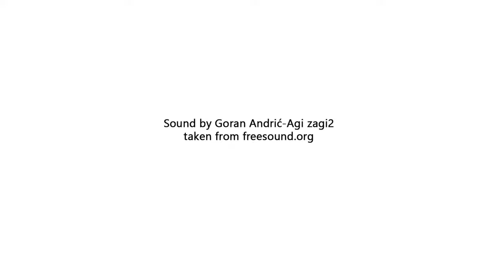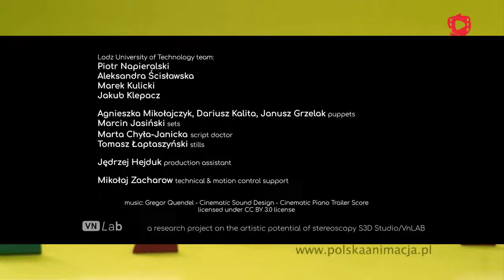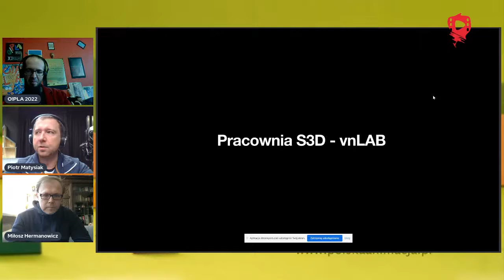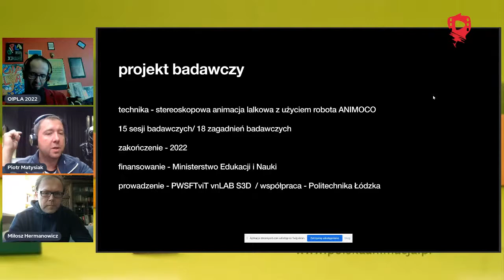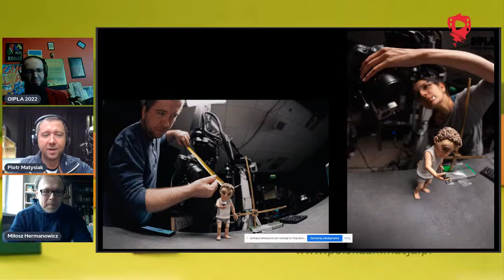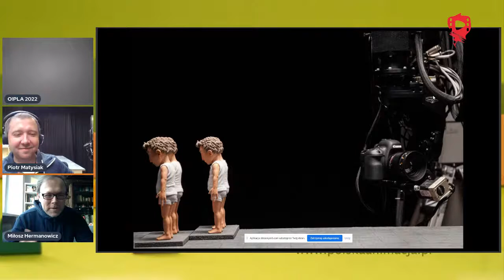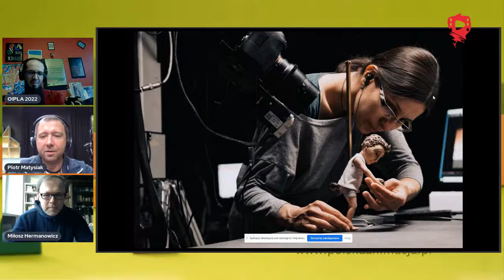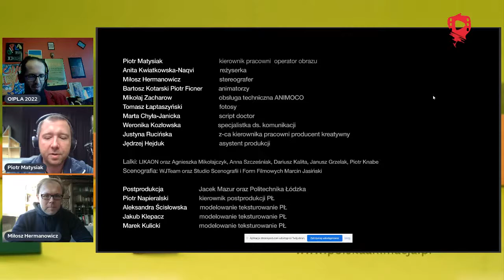O!PLA NA ŻYWO, ALE W DOMU... Miłosz Hermanowicz i Piotr Matysiak - PRACOWNIA 3SD